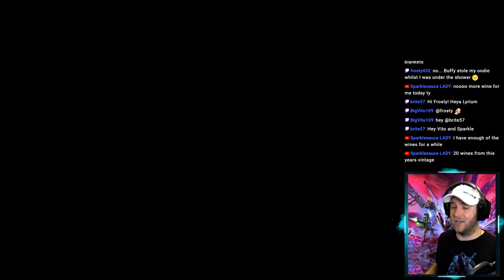Guardians! 🔫| 04 Hellbender's Jungle! | Let's Play Full Walkthrough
Marvel's Guardians of the Galaxy - Full Game Walkthrough (Gameplay & Commentary) Let's Play / Playthrough with live commentary.

Marvel's Guardians of the Galaxy is a 2021 action-adventure game developed by Eidos-Montréal and published by Square Enix's European subsidiary. Based on the Marvel Comics superhero team Guardians of the Galaxy.

Marvel's Guardians of the Galaxy features the titular team, the Guardians of the Galaxy, featuring: Peter Quill / Star-Lord, a Terran-Spartoi hybrid and leader of the group; Gamora, the "deadliest woman in the galaxy" and adopted daughter of Thanos; Rocket, a former bounty hunter, weapons specialist, and inventor; Groot, Rocket's loyal partner and fellow former bounty hunter, who is the last of his species; and Drax the Destroyer, famed throughout the galaxy as the killer of Thanos.

00:00 - Highlights
00:18 - Intro & Briefing
02:16 - Start
55:12 -  Patreon Sponsors Wall Of Fame

The style of this video is similar to Gopher and ChristopherOdd in parts. A large influence on this series has come from content creators like theRadBrad and MKIceAndFire.